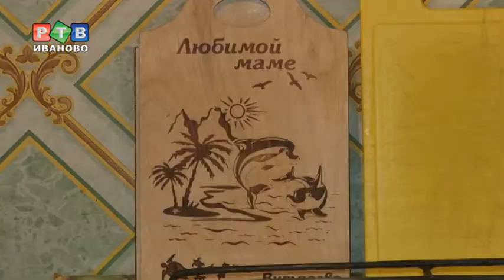Родители в убыток